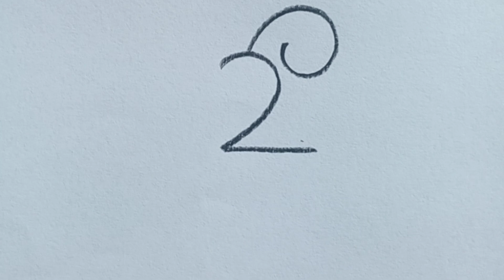How to Draw cute parrot from number 2/How to draw a Bird from number 2 easy/Bird drawing